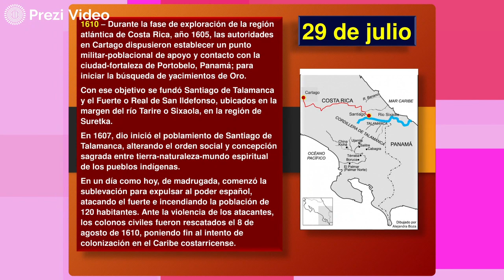Hoy en la Historia Patria 29 DE JULIO